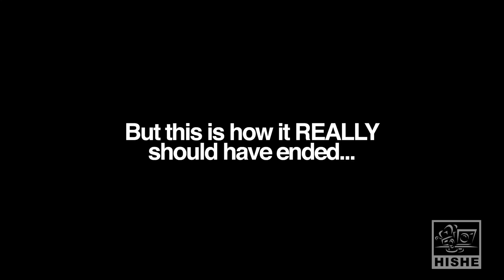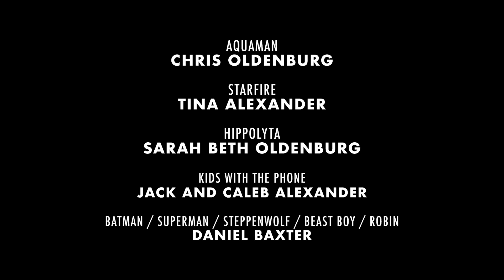How Justice League Should Have Ended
Possibly our most anticipated episode next to the massive character juggernaut that undoubtedly will be Infinity War.  Before Justice League was in theaters we had geared ourselves up to experience the final chapter in the Controversial Dark Snyder DC Trilogy, full of themes about responsibility, temptations of power, gods vs humans type stuff.  It was going to be this awesome bow on the end of the Justice League hype train and we were gonna have our work cut out for us for sure.  Then the film came out and it was just... meh.  Like play it safe, change everything we've established Meh.  So the question was... Well what do we do with this?!  After a LOT of discussion. We decided to break the fourth wall in a sense and give our artistic expression of what the Justice League has become while also keeping true to keeping things HISHE.

Enter the Mighty Martha.  Since Justice League is the finale (pretending to be just the beginning) of this trilogy. We decided it was time for our easter egg threat that is Martha to finally enter the scene.  DC's greatest foe.  A character that represents everything the DCU now has to put up with.  A character who came from another universe and who is set on making sure the Justice League doesn't have a place to stay.  So where is the one place you can find the League with their guard down?  The Super Cafe.

It was not easy to make and took way longer than was intended.  But I really enjoyed getting to open up our cafe in a direction we've never gone before.   I hope you enjoy the episode!